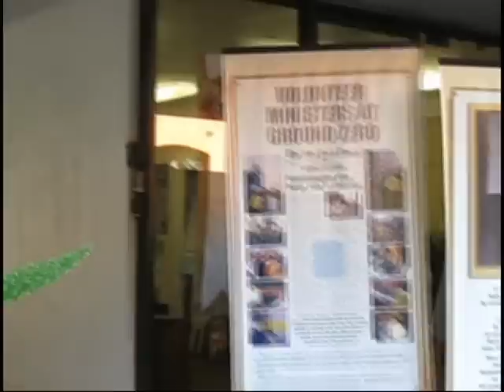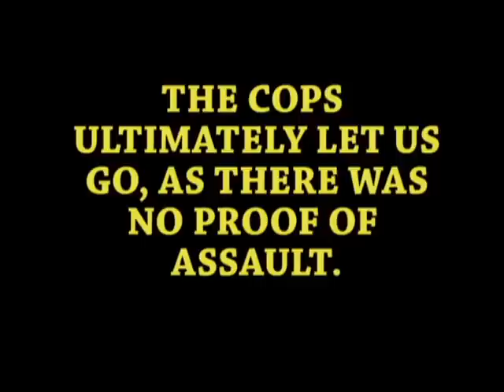scilonassault.wmv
In a rare fit of temper during a raid of OT Committee meetings, a woman tries to grab the camera. When foiled, she stomps into the org in a huff, and police were called.

I thought I'd missed this footage, as I feared I'd put the camera on Pause. As it was, I got the footage, it was at the end of a long sequence of panel raising.